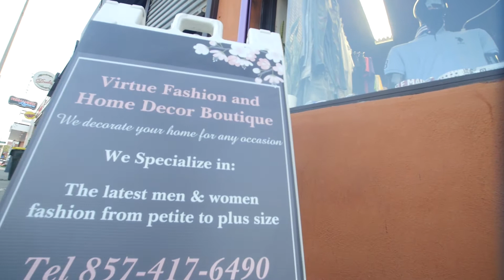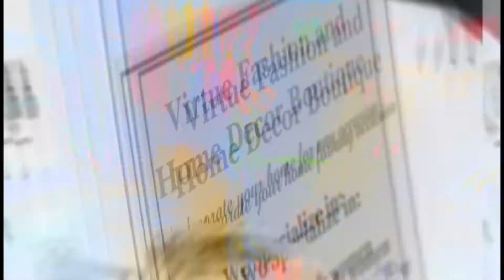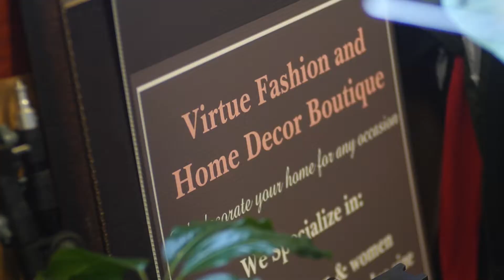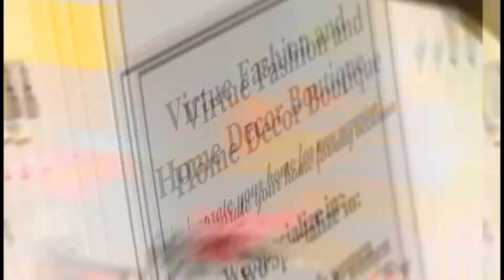Mechante - Patrice Roberts Live In Boston 2021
WE ARE BOSTON'S #1 FOR EVENT REVIEWS AND PROMOS!!!